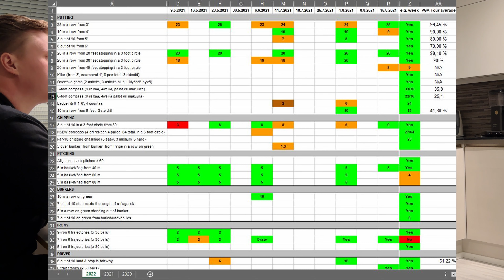KETÄ ON GOLFaijat? | GIVEAWAY ANNOUNCEMENT | GolfPoint Lahti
Mistä GOLFaijat idea syntyi? Ketä nämä herrat ovat? Tuu kattoo, videolta selvii!

YHTEISTYÖSSÄ

🔴 Yhteistyössä: GolfPoint
Kauppakeskus Valo, Lahti.

OHJEET

🔴 300 seuraajan GIVEAWAY arvonta on päättynyt! Arvontavideo löytyy GOLFaijat YouTube kanavalta.

1. Tilaa GOLFaijat YouTube kanava
2. Tykkää tästä videosta
3. Kommentoi tätä videota
4. Laita GOLFaijat Instagram tili seurantaan

Lisäksi parhaimmalle tämän videon kommentille arvotaan videolla esitelty pallotusina!

Arvonta suoritetaan kun 300 tilaajaa täynnä GOLFaijat YouTube kanavalla.
Arvonnasta tehdään erillinen video!

HARJOITUSPOHJA

🔴 Lataa harjoitus excel-pohja alla olevasta linkistä. Muista tehdä tästä oma kopio, jotta voit jatkossa pitää kirjaa treeneistä.

SOCIAL